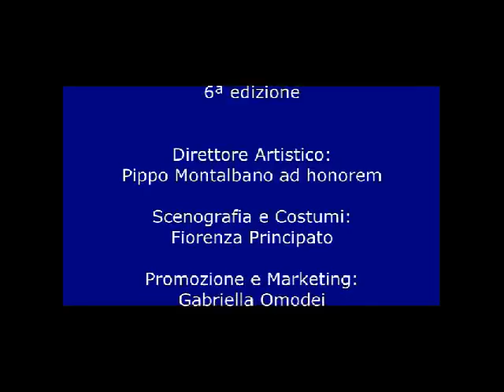Montaperto Presepe di Agrigento - 6ª edizione (Natale 2013)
La sesta edizione del presepe vivente di Agrigento a Montaperto